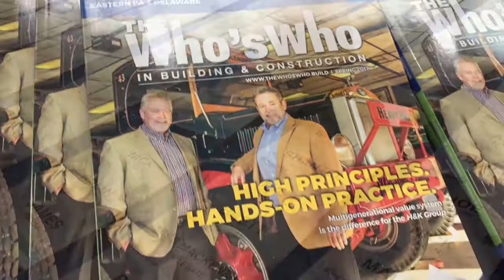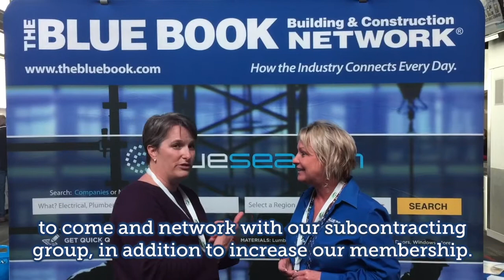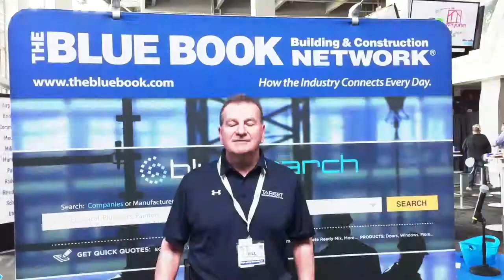The Who's Who Showcase: Philadelphia, PA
The Who's Who in Building & Construction Showcase was held at Lincoln Financial Field in Philadelphia, PA on April 13th, 2017. For more information about our showcase events, please